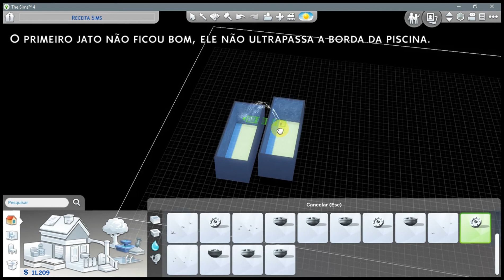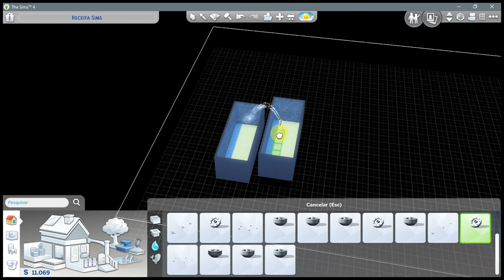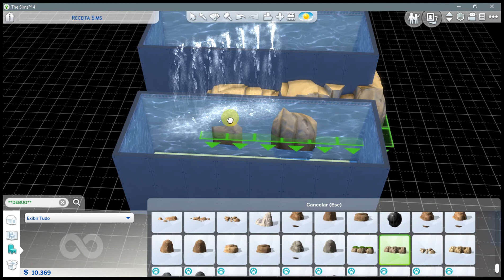The Sims 4: Construir uma cachoeira somente com o Jogo Base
Como usar as ferramentas do Jogo Base do The Sims 4 para construir uma cachoeira.

Cheats usados no vídeo (para usá-los, aperte  CTRL + SHIFT + C e digite cada um seguido de ENTER):

testingcheats true
bb.moveobjects
bb.showhiddenobjects
bb.showliveeditobjects

O Receita Sims pretende trazer em vídeos curtos e diretos algumas dicas de jogabilidade do The Sims 4. Deixe nos comentários suas dúvidas e sugestões.